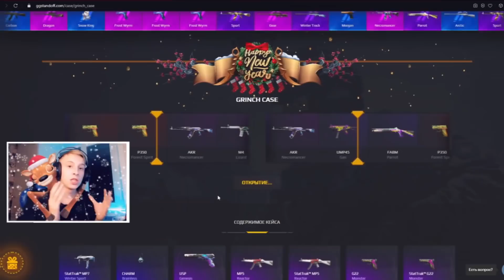ПОКУПАЮ ЕРОКСУ ВСЕ СКИНЫ С КОТОРЫХ МЕНЯ УБЬЮТ В ММ МАТЧЕ В STANDOFF 2 | AKR TREASURE HUNTER staTTrak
Код на БАРАБАН: RUCH
Код: RUCH (+35% к пополнению)

ПОКУПАЮ ЕРОКСУ ВСЕ СКИНЫ С КОТОРЫХ МЕНЯ УБЬЮТ В ММ МАТЧЕ В STANDOFF 2 | Купил AKR TREASURE HUNTER staTTrak для Erox в стандофф 2

►Хочешь сняться в моем ролике? Хочешь, чтобы я добавил тебя в друзья? Хочешь получить статус "VIP" на моем канале?

► Играй в STANDOFF 2 на ПК (Самый лучший эмулятор в мире)